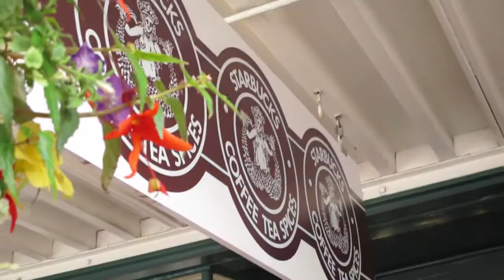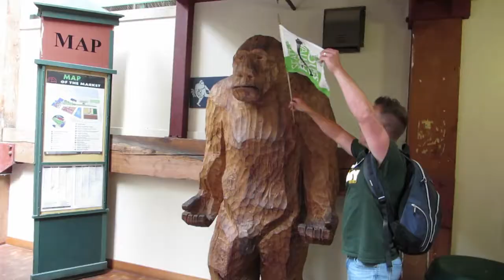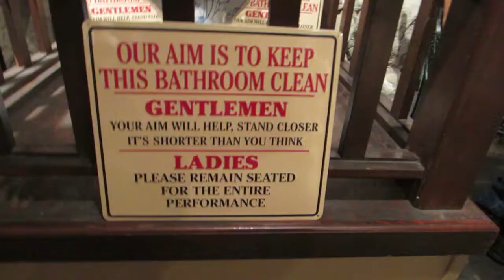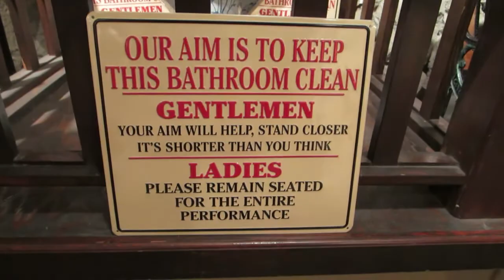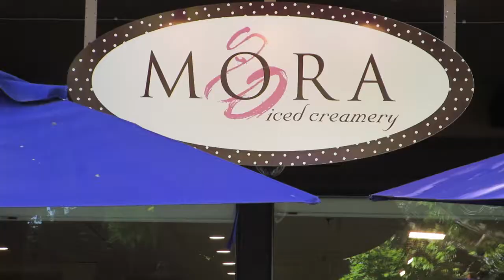USA Day 2: Seattle - Market, Underground, Ferry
Kiwi's a weirdo